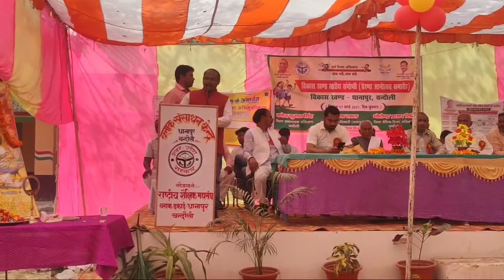प्रेरणा ज्ञानोत्सव समारोह में प्रधानाध्यापक श्री निठोहर सत्यार्थी द्वारा प्रस्तुत शानदार प्रेरणा गीत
# बेसिक शिक्षा परिषद के तत्वाधान में बीआरसी धानापुर, चंदौली में आयोजित प्रेरणा ज्ञानोत्सव समारोह में प्रधानाध्यापक श्री निठोहर सत्यार्थी, प्राथमिक विद्यालय मड़ैया द्वारा प्रस्तुत शानदार प्रेरणा गीत